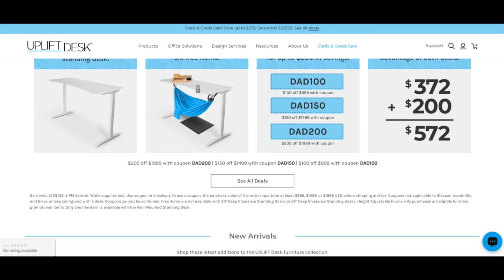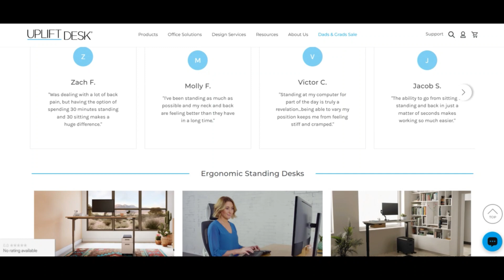Uplift desk Reviews [ With Proof Scam or Legit ? Upliftdesk ! Upliftdesk Com Reviews !Upliftdesk.Com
Uplift desk Reviews [ With Proof Scam or Legit ? ] Upliftdesk ! Upliftdesk Com Reviews ! Upliftdesk.Com Reviews

We hope upliftdesk.com is legit and Secure and audio for buyers to obtain.

Scamadviser is really an automated algorithm to examine if an internet web site is legit and Harmless (or not). The assessment of upliftdesk.com has basically been based upon an Evaluation of 40 particulars learned on-line in Group sources. Resources we use are if the web site is outlined on phishing and spam Websites, if it serves malware, the state the corporate depends, the views noticed on other web sites, and all sorts of other details.